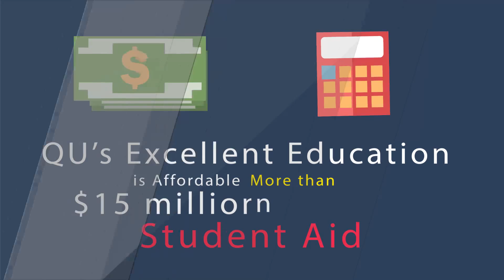1947 Why is Quincy University Right for You